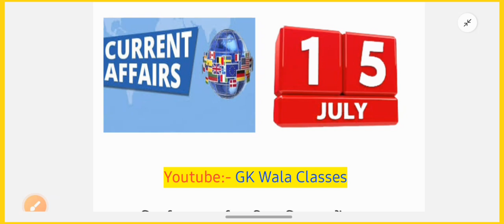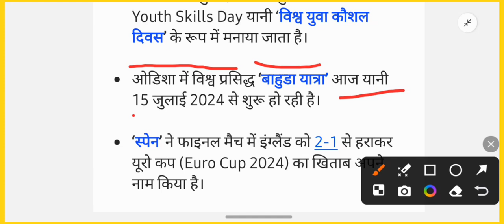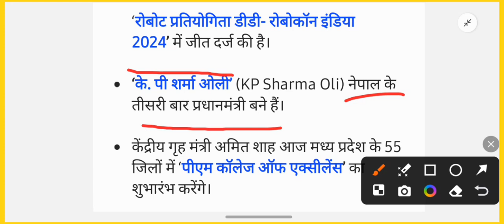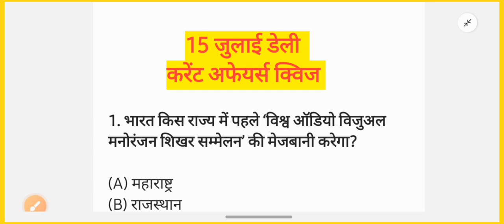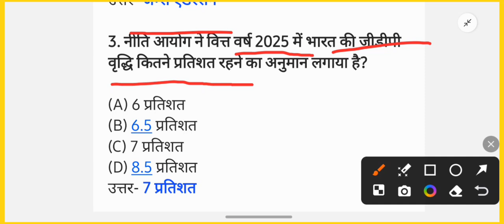15 July Current Affairs 2024 | Aaj Ke Mahatvapurn Samachar | Current Affairs in Hindi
Explore the significant global events and updates that unfolded on June 15th. From crucial geopolitical shifts to advancements in technology, economics, and beyond, delve into a comprehensive recap that offers a deep dive into today's most pressing issues. Our curated coverage provides a thorough examination of the latest developments, ensuring you stay informed on the forefront of world affairs. Discover the stories shaping our world and gain valuable insights into the currents of today's global landscape."

"Stay updated with the latest current affairs and news updates from around the world. Our daily current affairs videos provide insightful analysis and coverage of important events, politics, economy, and more. DailyCurrentAffairs GlobalNews WorldAffairs"